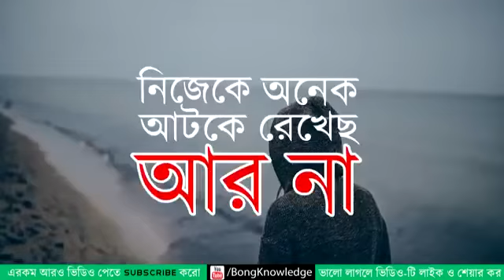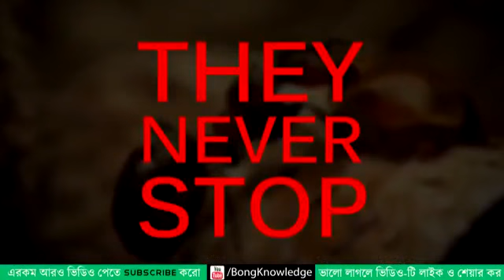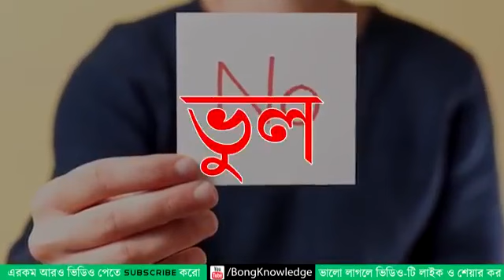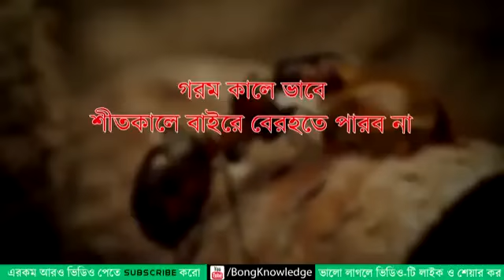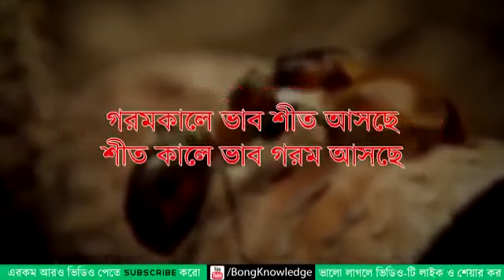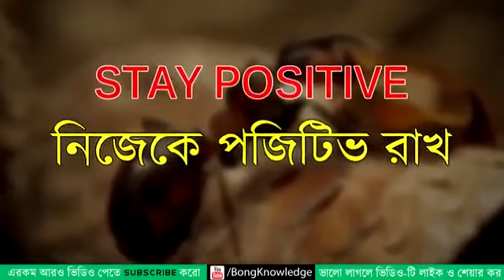Amra bujina jiboner mane Risk nite pari na